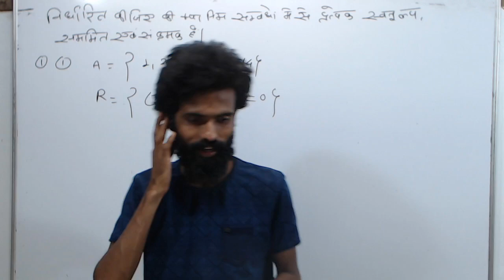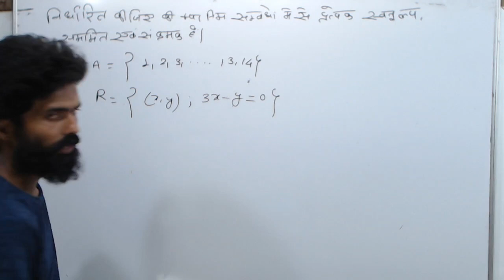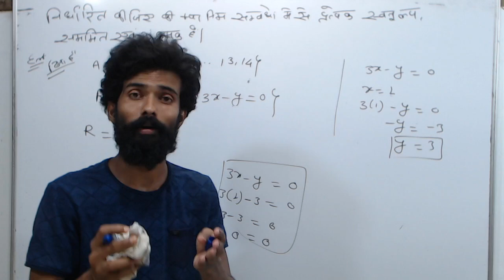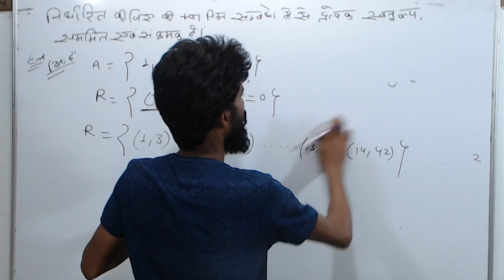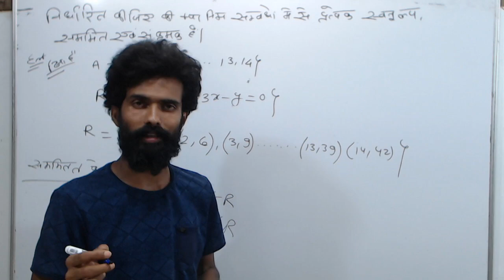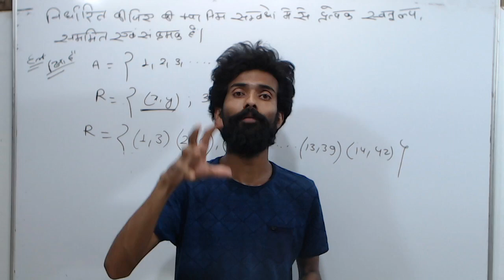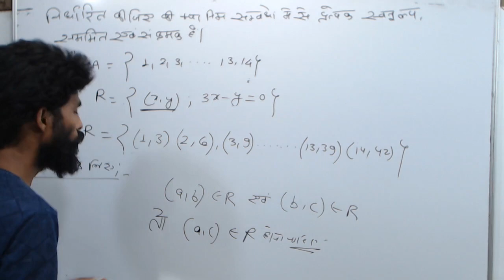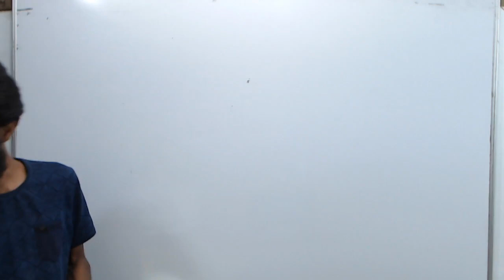Relation and Function Class 12 Maths Chapter 1 CBSE MP BOARD CG BOARD PART 05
in this video dheeraj sir  @Maths Wale   will discuss aboutRelation and Function Class 12 Maths Chapter 1 CBSE MP BOARD CG BOARD PART 05  By Maths wale dheeraj sir